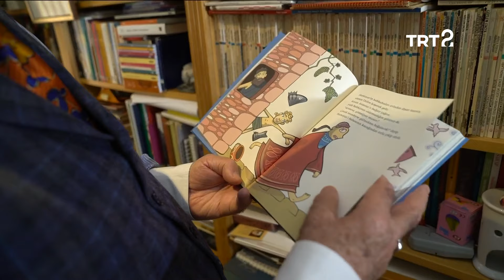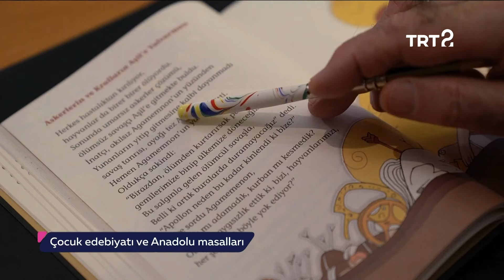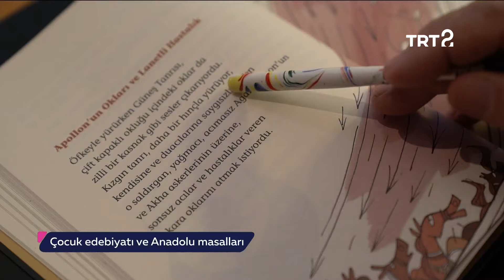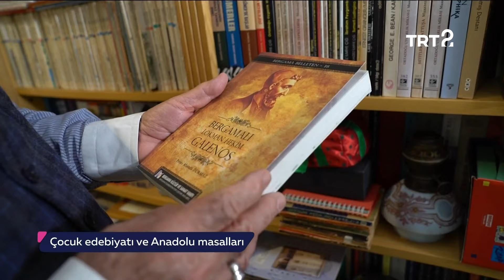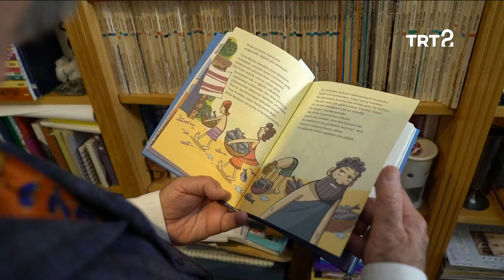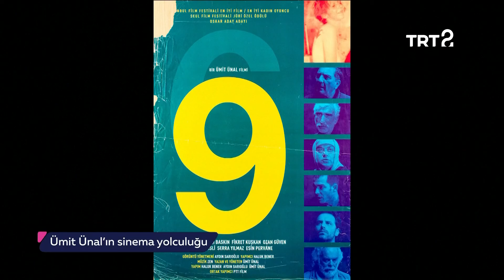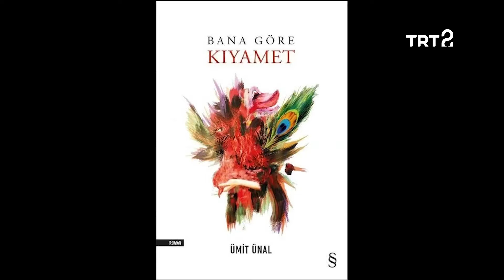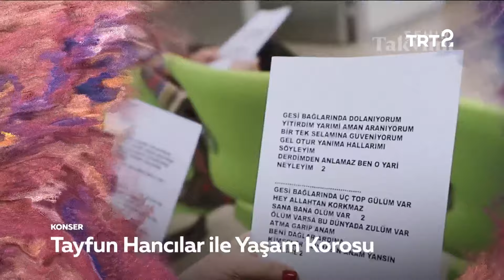Ümit Ünal ile Hayat Sanat | 2 Nisan 2019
Hayat Sanat'ın bu bölümünde Görkem Yeltan'ın konuğu; yönetmen, senarist ve yazar Ümit Ünal.